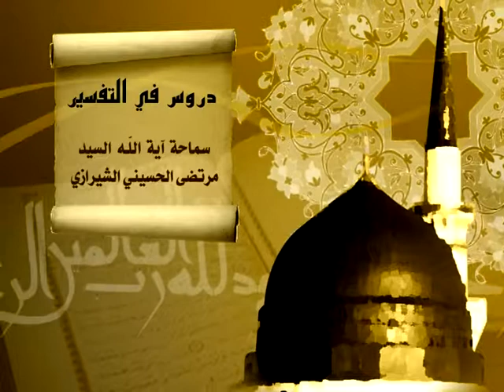61- (إن الله اصطفى) (4) سر الإصطفاء الإلهي وفلسفة المعدن الأسمى - السيد مرتضى الشيرازي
(إن الله اصطفى آدم ونوحاً وآل إبراهيم وآل عمران على العالمين)4 سر الإصطفاء الإلهي وفلسفة المعدن الأسمى
الحوزة الزينبية 27/جمادي الأولى/1431هـ